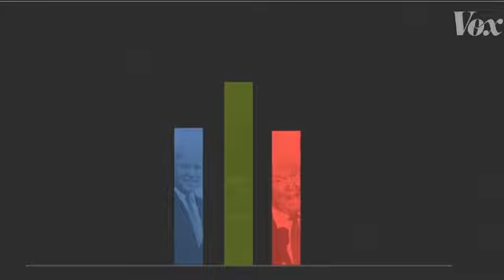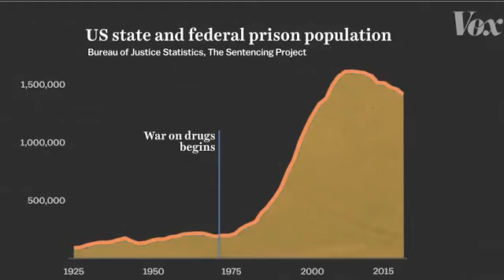Ilhan Omar: We need to legalize marijuana now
Rep. Ilhan Omar hosted a livestream where she argued for the legalization of recreational marijuana.